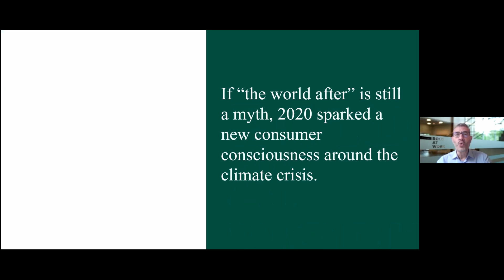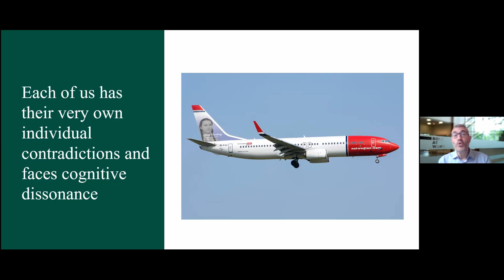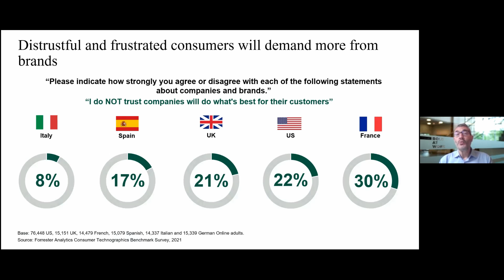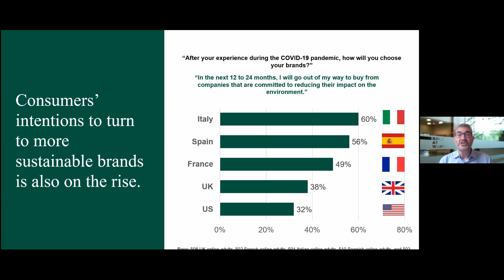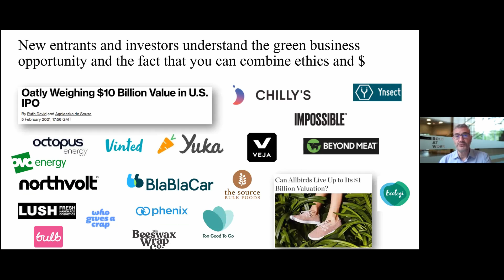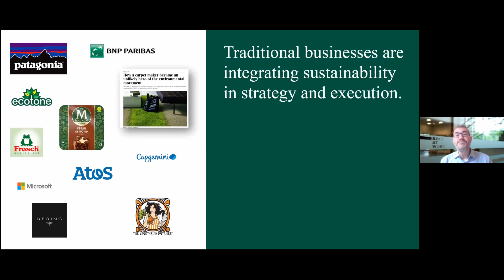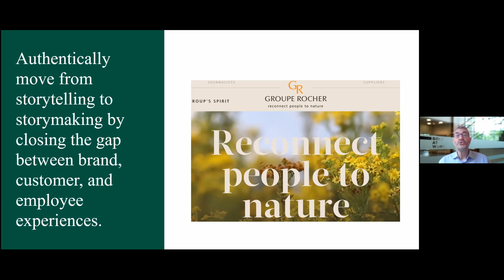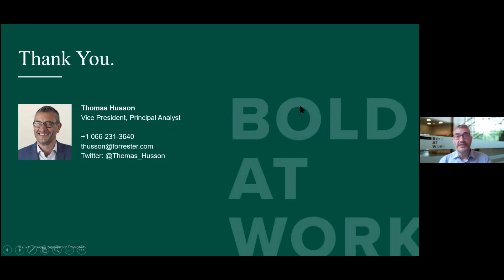The Green Consumer Driving Change